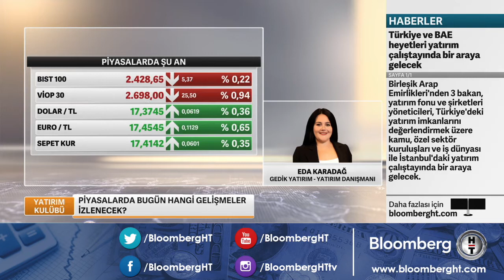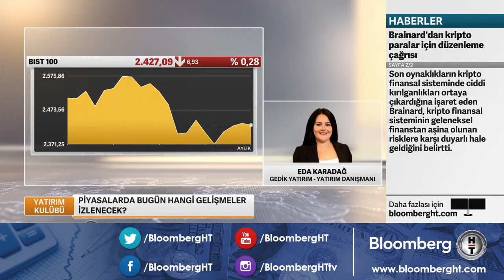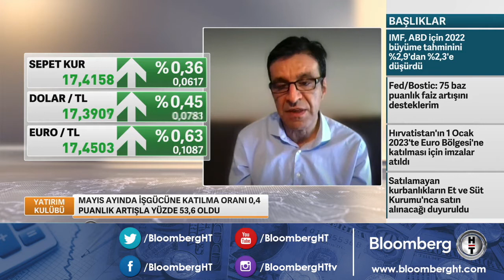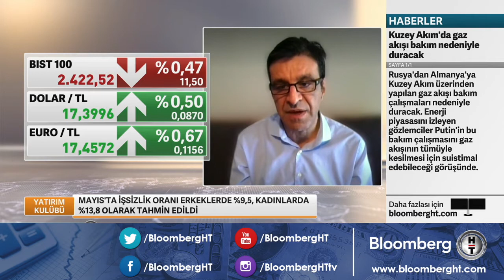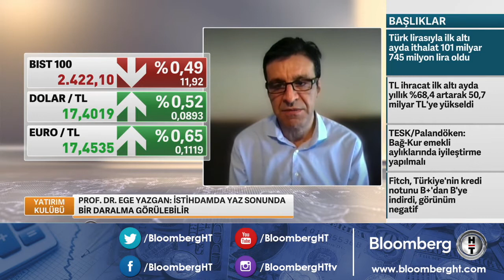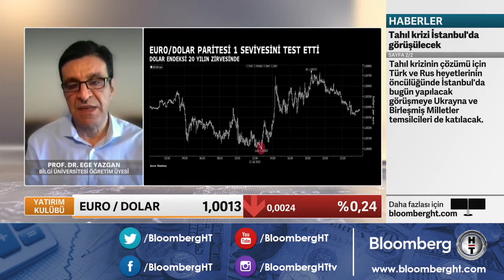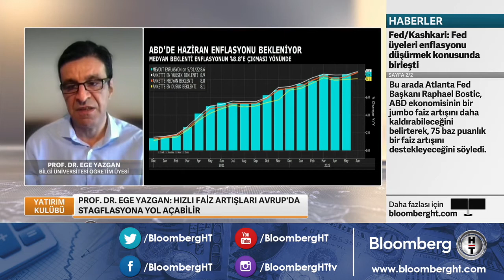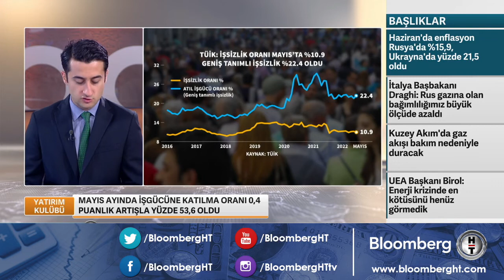TÜİK: İşsizlik oranı Mayıs'ta yüzde 10,9 oldu - Yatırım Kulübü | 13.07.2022